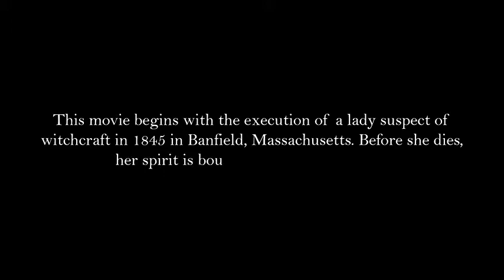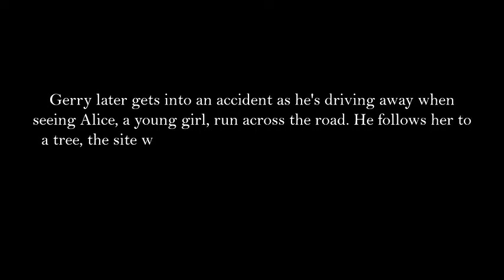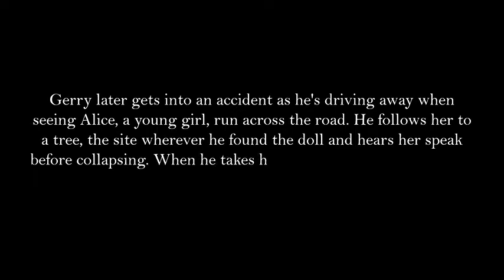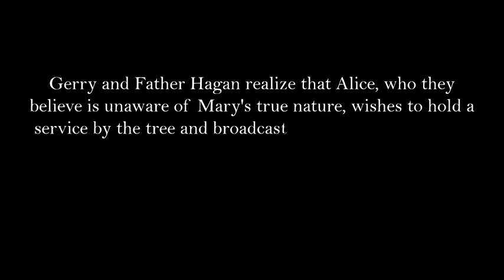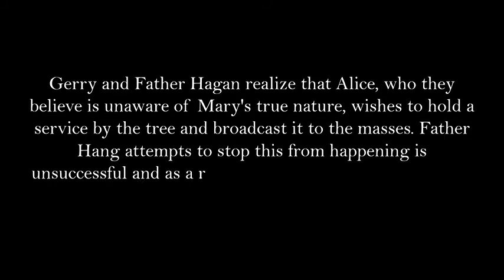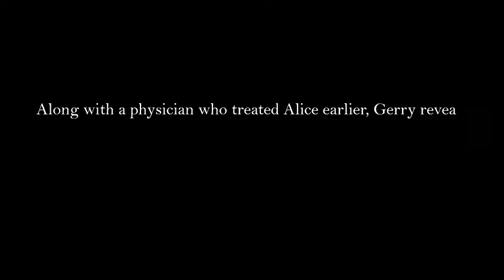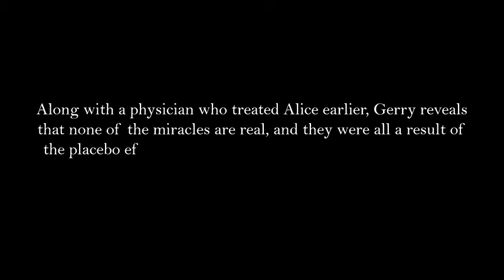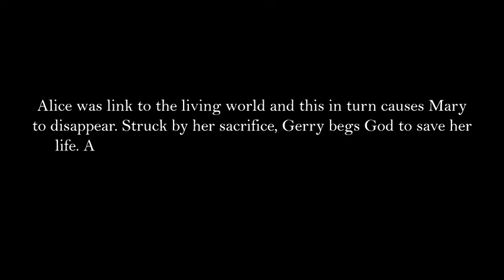The Unholy | 2021 | Supernatural Horror Film | Review + Trailer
The Unholy is a 2021 American Supernatural Horror film directed by Evan Spiliotopoulos. This film based on the novel called "Shrine" (1983) by James Herbert.
Released in the United States on April 2, 2021.